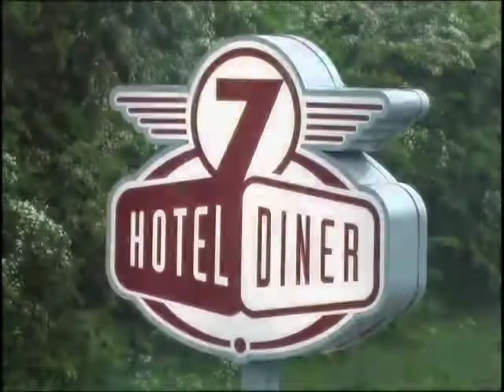7 Hotel and Diner in Tunbridge Wells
Welcome to 7 Hotel and Diner  in Tunbridge Wells our brand new British Diner offering the best in local and regional produce with that authentic American twist! Delicious char-grilled steaks, burgers, salads, chicken and ribs accompanied by irresistible smoothies and desserts will be freshly made in our immaculate open kitchen - adding a dash of Chef's flair for your entertainment! With the help of our award winning Executive Chef, Kelvin Sturman, we have created a stunning menu taking in favourites such as grills, hotdogs and burgers as well as some classics like a giant T Bone steak and our amazing Jumbo Platters.